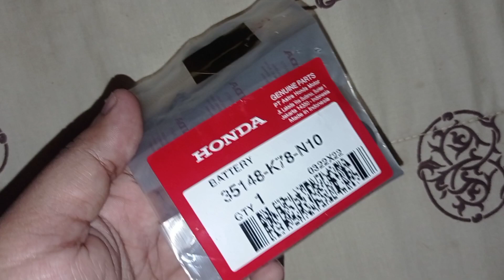Mudah Sangat Ganti Baterai Remot Keyless Vario 150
Cara cepat Mudah ganti batre remot vario 150